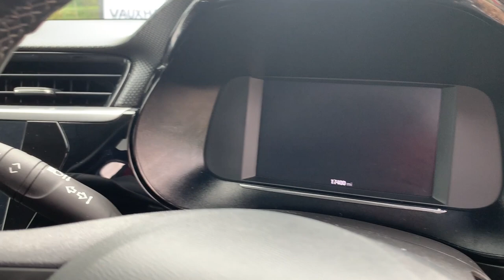Vauxhall Corsa 5 Door 1.2 Elite Edition Hatchback 5dr Petrol Manual Euro 6 (75 Ps)